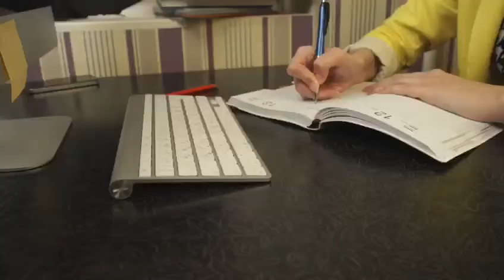Web Communication - Recruiting Web Global Specialist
Vuoi diventare Web Global Specialit®?